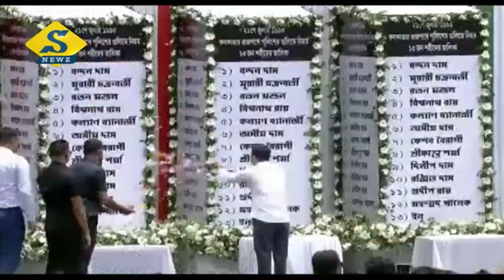ভোটে নিষ্ক্রিয় কর্মীদের বার্তা অভিষেকের, ৩ মাসেই ব্যবস্থা